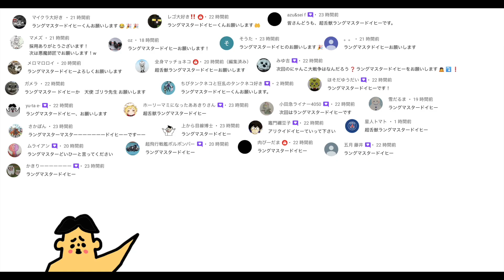ドイヒーくんのゲーム実況「にゃんこ大戦争その２９３・古びたタマゴN107覚醒ネコ村長・ジャンフォレ火山エリア１２」